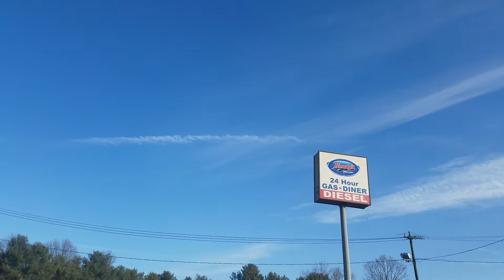Massachusetts Kimtrails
They Will Pay for This Peace Grace and Love